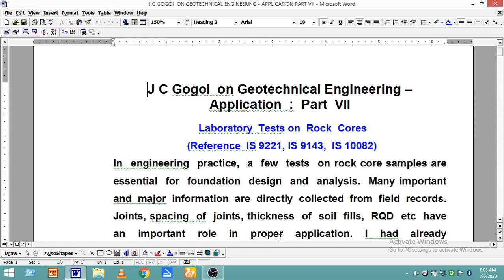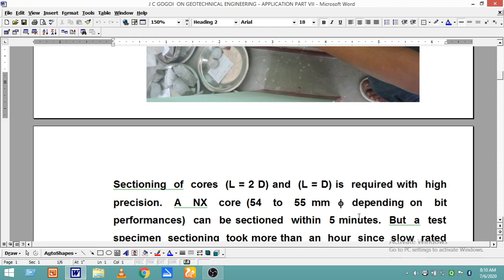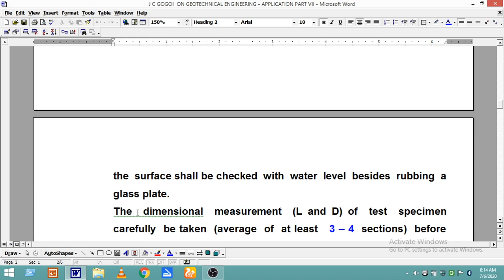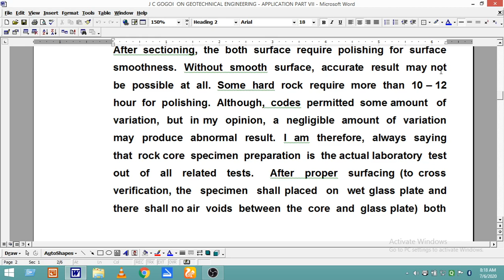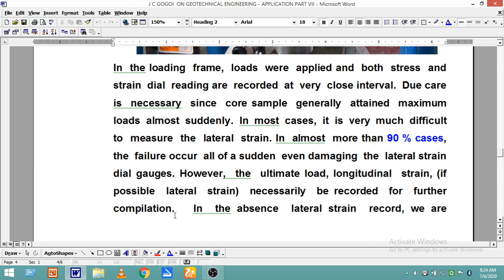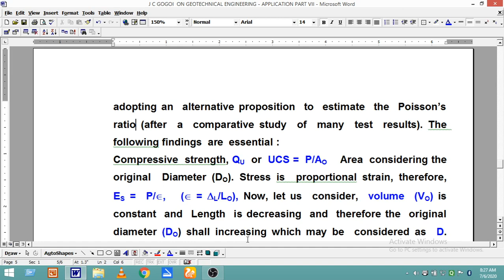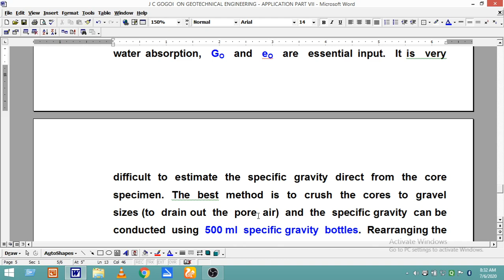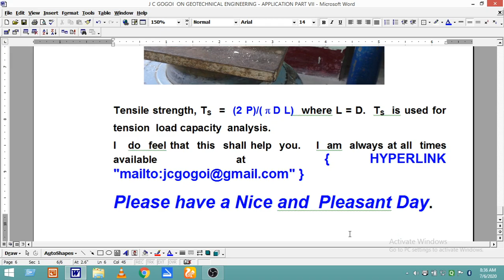J C GOGOI ON GEOTECHNICAL ENGINEERING APPLICATION PART 7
TO DAY I SHALL DISCUSS ON  LABORATORY  TESTS ON ROCK CORE SAMPLES INCLUDING SECTIONING, SURFACING, POLISHING  AND  OTHER  ENGINEERING TESTS. IT SHALL BE USEFUL  FOR  YOUNG GEOTECHNICAL  PROFESSIONALS.  IN CASE OF  ANY CLARIFICATION, I MAY KINDLY BE  POSTED AT YOUR DISPOSAL.